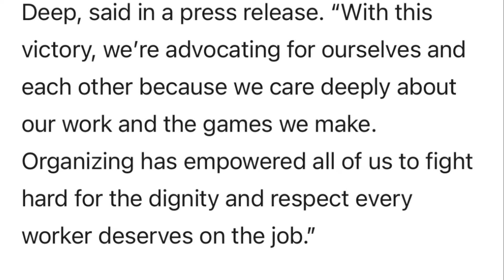Top 5 Gaming News Week Ending 12/3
This weeks gaming news for the week ending 12/3

Esty: B.o.P Gaming